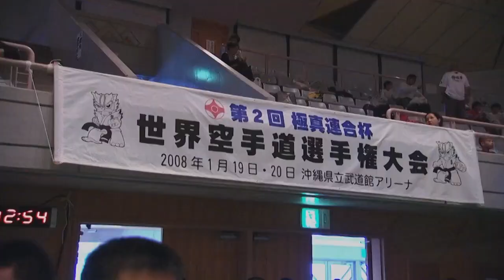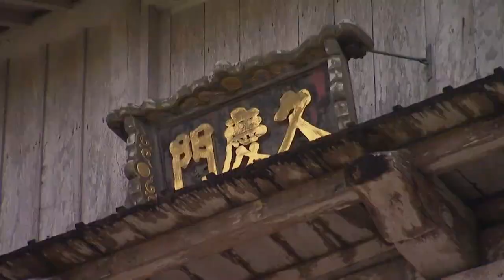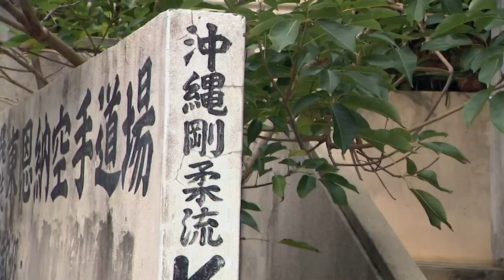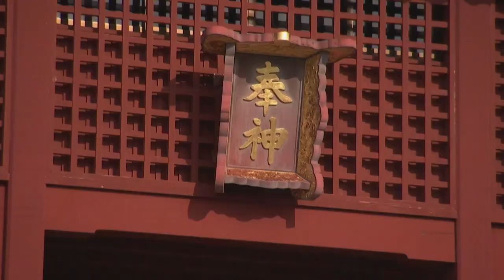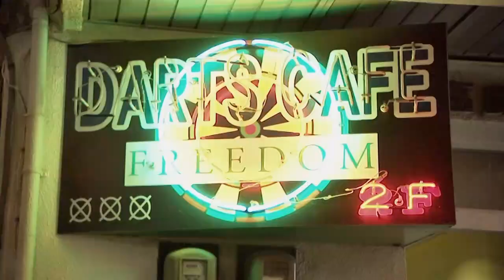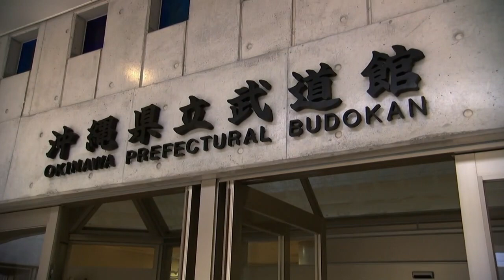Human Weapon - Karate(Documentary)